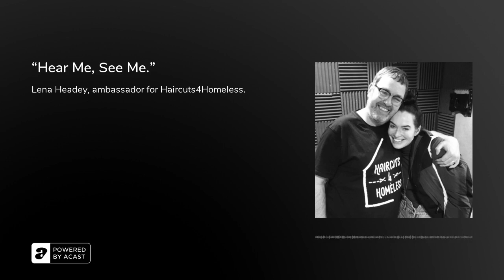“Hear Me, See Me.”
This special first episode features “Game of Thrones” star Lena Headey, Ambassador of Haircuts4Homeless.Its an open and frank conversation about Lena becoming Haircuts4Homeless’s ambassador and the other charities she passionately supports.Lena is a wonderfully talented actress writer director and beautiful human being inside and out.Please enjoy.